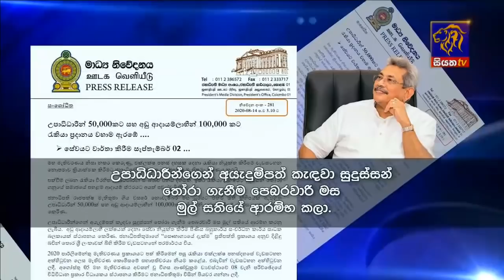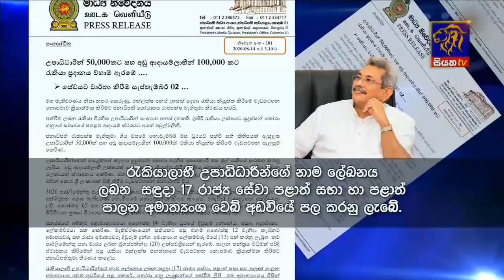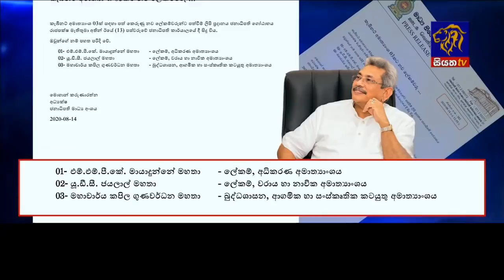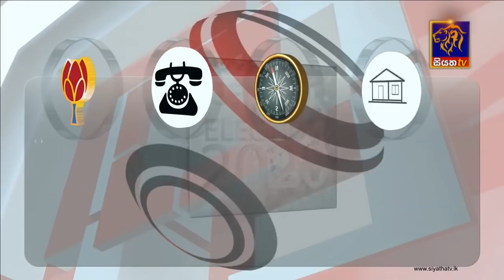Siyatha News | 06.00 AM | 15 - 08 - 2020